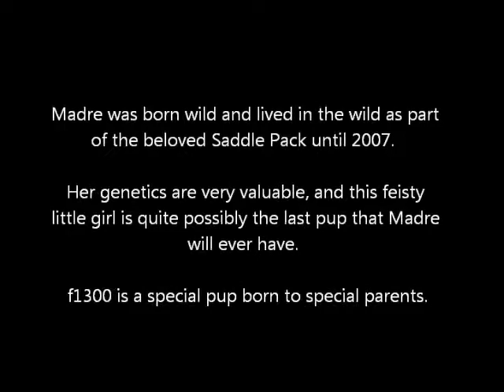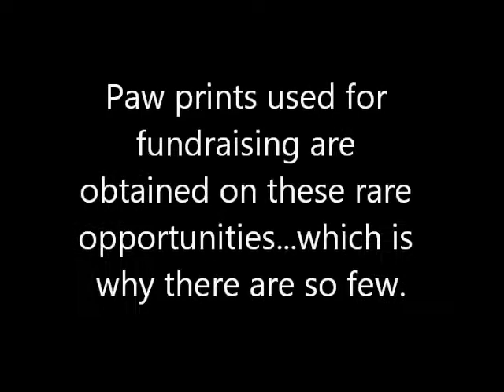Rare Mexican Gray Wolf Pup Gets 8 Week Check-up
Paw prints are obtained on the rare occasions that the wolves are handled (generally for health care), if it can be done without placing further stress on the animal.  This is why there are so few authentic prints.

You have a few opportunities to obtain one of the prints of little f1300's paw taken on this day.

First, little f1300 needs a name (f1300 is a stud book number).  If you are interested in naming f1300 you can obtain information on naming guidelines (the name should be dignified and in keeping with the species) and the associated naming donation, by calling the Endangered Wolf Center office at .  One of these prints will be included in the naming package for f1300.

Another print will be available at the center's silent auction table at their annual 'Wolf Fest' held this year on September 28, 2013.

Good luck on being the lucky person to choose a name for Perkins & Madre's little girl, and thank-you from everyone who works to ensure that the Mexican gray wolf is never added to the list of extinct animals.

The Endangered Wolf Center is a non-profit organization dedicated to the survival & recovery of endangered canids.  Even though the wolves are the property of the US government, the government provides no funding.  The care and feeding of these critically endangered Mexican gray wolves is dependent on you.

See more videos and photos on the 'Endangered Wolf Center' Facebook page.  Find facts and see how you can help

Watch the wolves and African painted dogs live on the center's 'Wolf Cams'